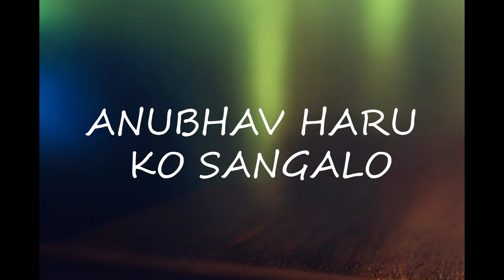JIVAN [POEM] -BIKASH LAMA